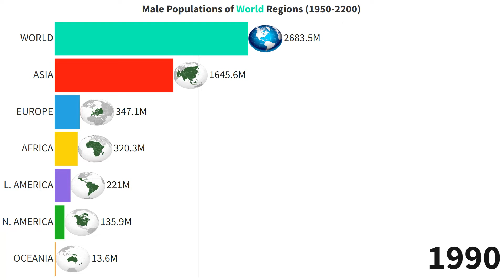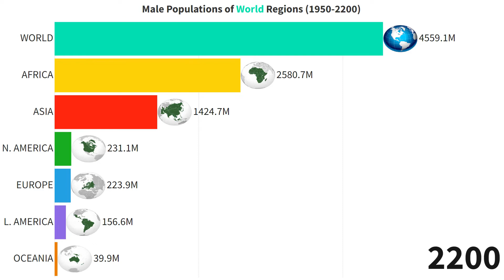Male Populations of World Regions (1950-2200)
Male Populations of different world regions.
Asia, Africa, Caribbean Sea and Latin America, Europe, Northern America and Oceania/Australia.

This video is prepared based on historical data between 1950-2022 and then forecasted until 2200.

Checkout how
  "Latin America"  and "Africa" populations are changing their status in world order.